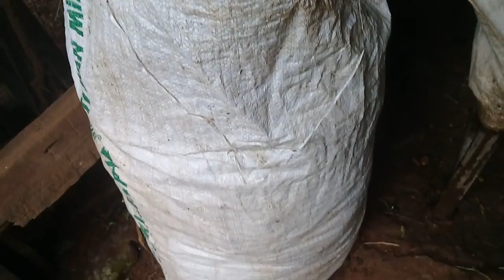Cara Membuat Media Tanam Organik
Dari pada menggunakan media tanam anorganik lebih baik kita membuat media tanam organik untuk menghasilkan tanaman subur dan bebas residu kimia dong. Cara membuat media tanam organik ini sebenarnya tidaklah sulit. Bahkan yang baru belajar juga pasti bisa kok.

Setiap media tanam ada plus minusnya. Kelebihan dan kekurangan media tanam organik ini sudah banyak di bahas. Penggunaannya ada yang di sistem hidroponik, ada juga yang menggunakannya sebagai media tanam polybag, media tanam organik brainly, harga media tanam organik dan jual media tanam organik.

Ada yang menggunakan media tanam organik tanah subur, ada juga yang dari beli misalnya media tanam organik pak tani. Yang pasti, kita bisa menyiapkan sendiri media tanam sayuran organik, media tanam sayur organik, media tanaman organik, media tanam tanah organik atau media tanam organik untuk tanaman polybag dengan memanfaatkan bahan – bahan yang mudah didapat. Apa saja bahannya, simak video sampai selesai.